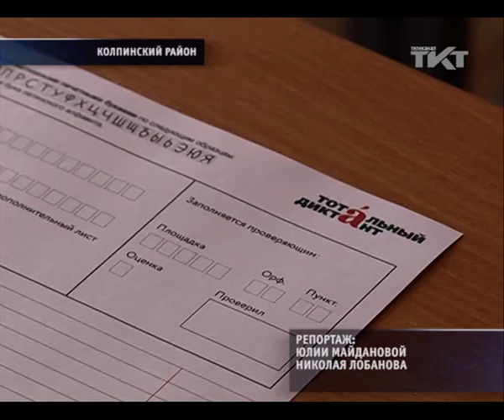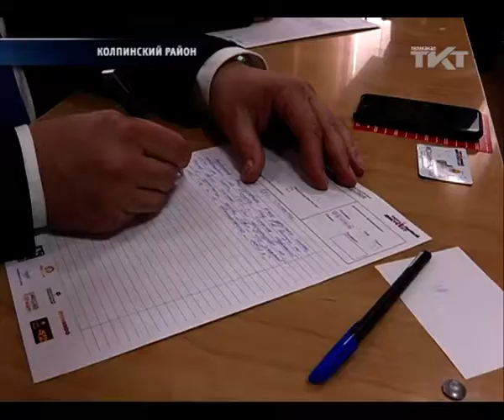Анатолий Повелий признался, что списывал в школе.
Свой секрет глава Колпинского района раскрыл во время участия в акции «Тотальный диктант».